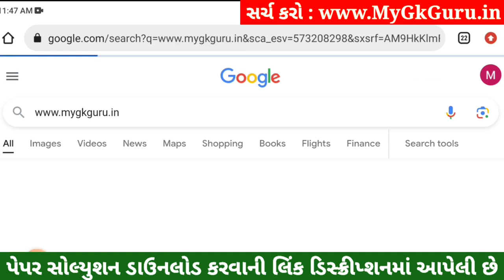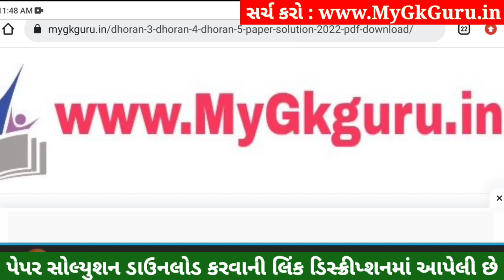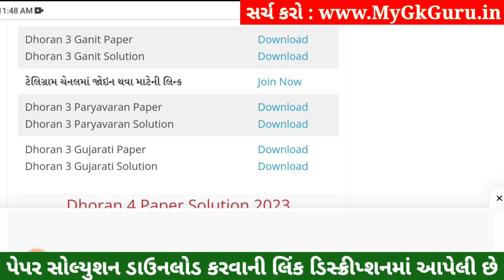Dhoran 3 Paryavaran Paper Solution 2023 STD 3, Std 3 Paryavaran Paper Solution 2023 40 Marks 1/11/23